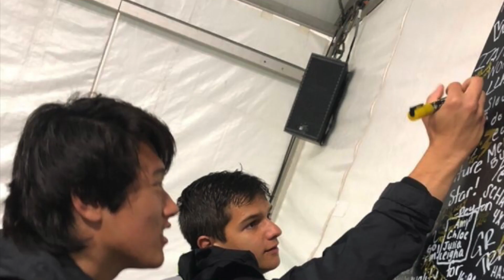Penn Relays 2019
This video is about Penn Relays 2019